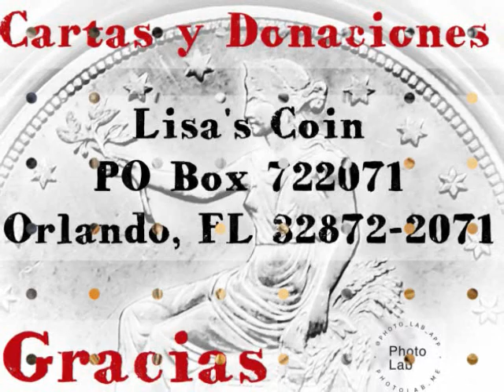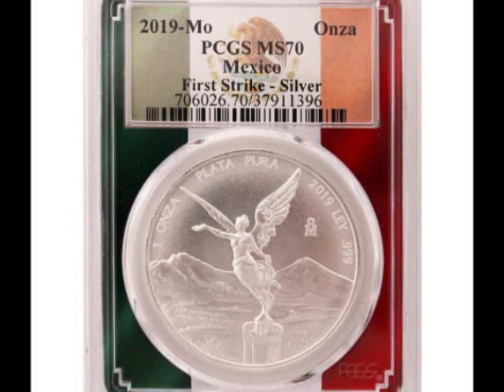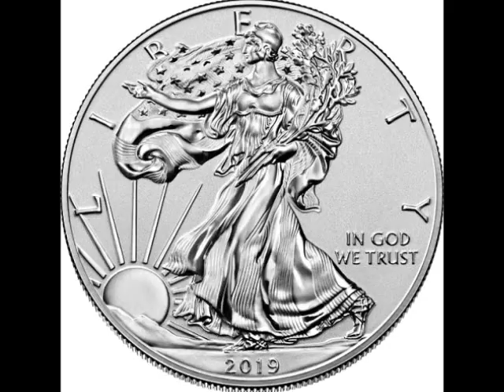Las Monedas Más Compradas en el 2019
Saludos! Hoy estaré hablando de LAS MONEDAS MAS COMPRADAS EN EL 2019, que de hecho, son mucho de nosotros que estas monedas que ya mismo les estaré mostrando fueran tan populares entre los coleccionistas.  De hecho, en el 2019 se destacaron dos tendencias principales en las monedas modernas.
Créditos:
Track: Johnning - Don't Want U Back